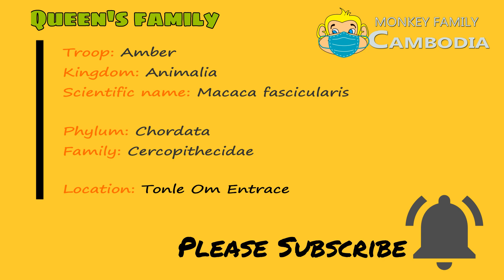Million Tear Drop...Queen Almost Cry When She Hard To Chew Fruit